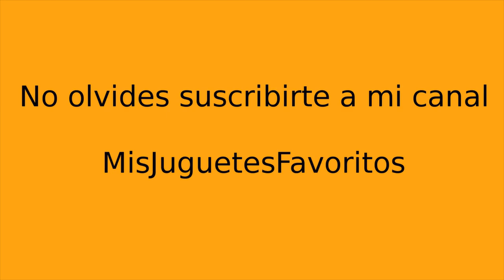Talking Ginger no me quiero bañar. No me quiero duchar. Juegos de gatitos. Juegos de gatos.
Talking Ginger no me quiero bañar es un juego online muy original y diverto-

Es un juego tanto de gatitos como de gatos-

Gato no quiere ducharse, Talking Ginger intenta que no le duchen, pero siempre sale perdiendo.

El gatito no quiere ni ducharse, ni bañarse, todo el mundo sabe que a los gatos no le gusta el agua y menos con jabón.

Talking Ginger no me quiero duchar, es lo que dice todo el rato: NOOOOOOOOOOOOOOO.

Los juegos online de gatos, son los más divertidos, los juegos online de gatitos, son mejores que los juegos online de perritos.

Los juegos online Talking, Talking duchar y Talking bañar, son de los juegos para niños preferidos por mi. No me quiero bañar gatito!!! No me gusta el agua!

Talking Ginger no me quiero bañar es un juego donde Ginger no se quiere bañar bajo ningún motivo.